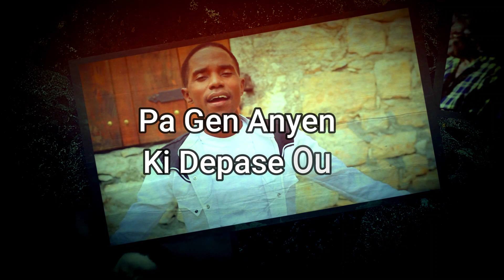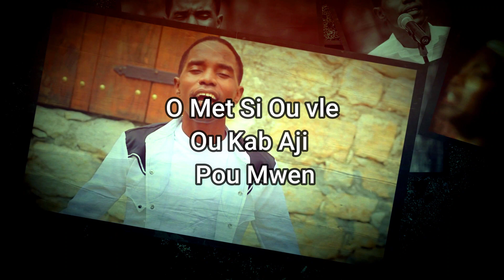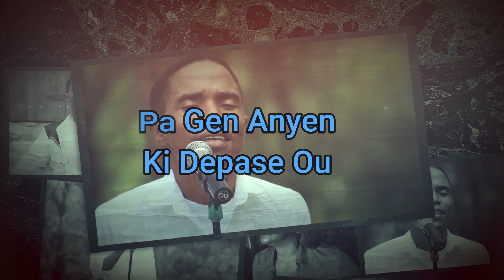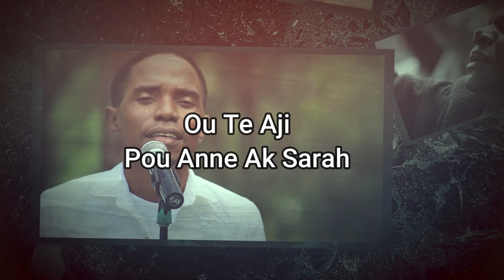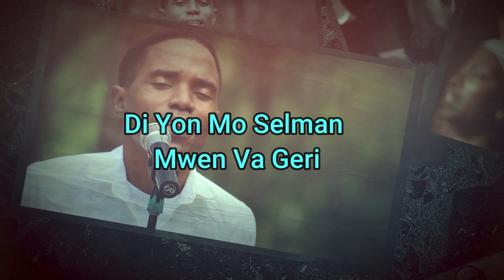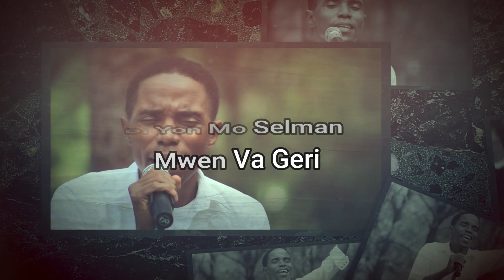Mèt si Ou Vle Ou Ka aji Pou Mwen 🙏Viv Jezi Tv🙏 Haitian Gospel Songs 2020 Praise and worship songs